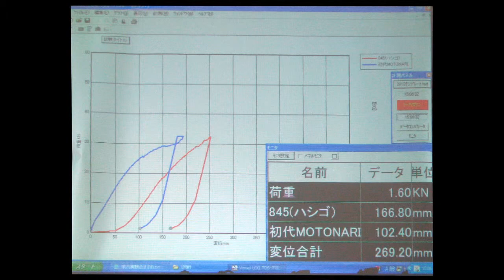2013木耐JC 1回戦-3 「HPW07 845（ハシゴ）vs 初代ＭＯＴＯＮＡＲＩ」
2013年
第16回木造耐力壁ジャパンカップ
◆1回戦-3　「HPW07　845（ハシゴ）vs 初代ＭＯＴＯＮＡＲＩ」